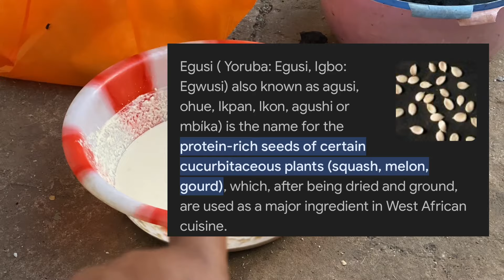THIS IS HOW FUFU & EGUSI IS MADE?! 🤯 TRADITIONAL COOKING WITH FRIENDS IN THE GAMBIA! 🇳🇬🇬🇲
Hey y’all!! So recently i hung out with a couple of friends & they showed me how to make Egusi! It was such a fun day, full of laughter, good chats, & amazing food! I hope you all enjoy this vlog that perfectly captures how our hang-out went!

Shoutout to my friends over at Percy Studios for my new intro!! You guys are amazing! Hit them up for all of your Photography/Videography needs! ✨

♡ FAQs ♡

- Clarksville, Tennessee!

♡ what do i do for work in the gambia?
- I’m currently getting experience working in a hotel, I’m a social media manager for different companies, & I’m a part time content creator on YT!

- At the moment, I don’t think so. I really love traveling & I feel there’s so much more to see & experience in this world than what is limited to us in the US.a